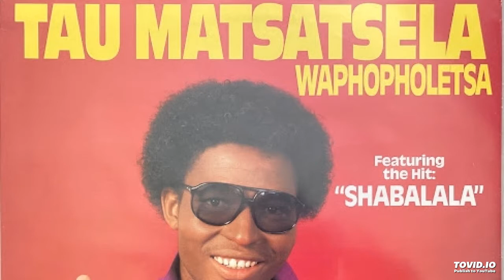Tau Bokoda - Malakatsa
Tau Bokoda - Wa Phopholetsa (1989)